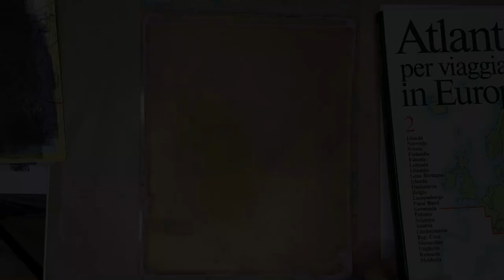Image transfer with gel plate and road atlas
A short video related to the travel juornal project on PaperArtsy blog